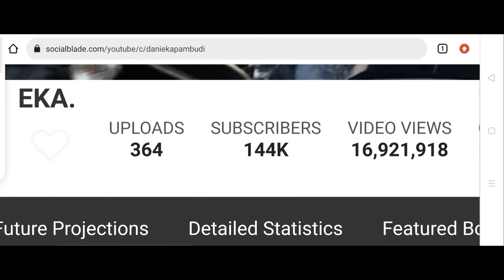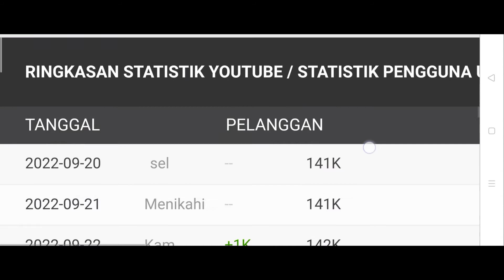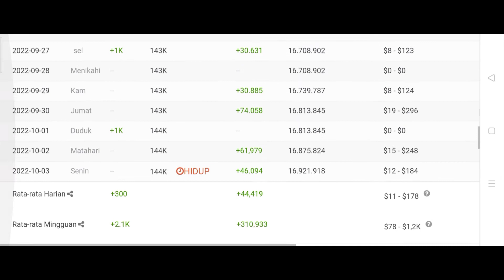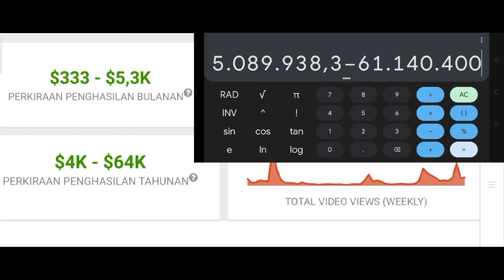Gaji Youtube Eka. Di Jepang || Ternyata Sebanyak Ini 😱💸🤑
Hallo guys saya review gaji youtube terbaru dari Eka. tahun 2022, semoga bermanfaat 😊🙏